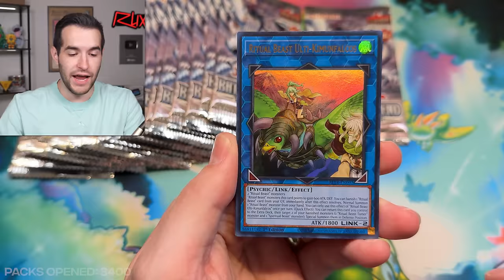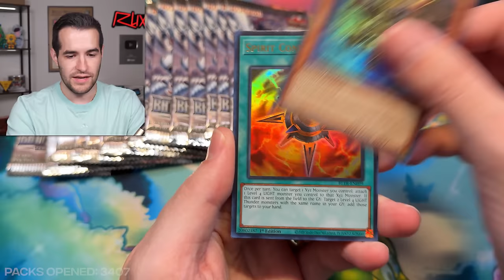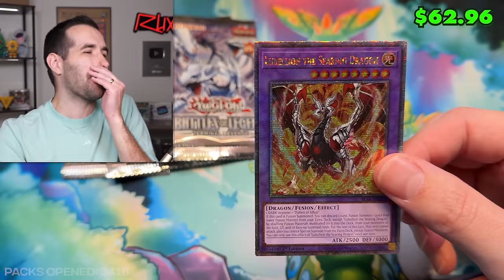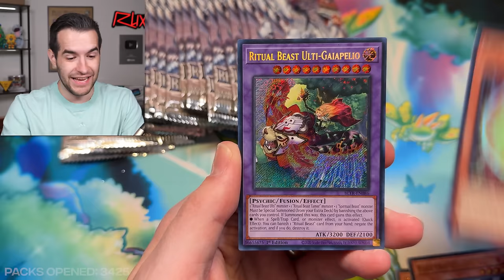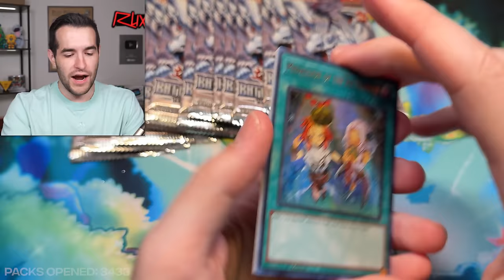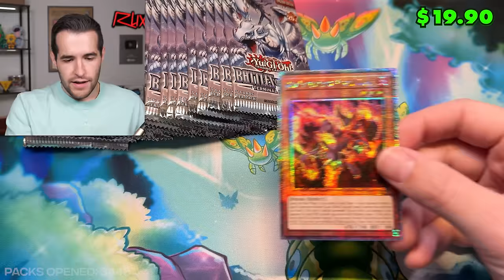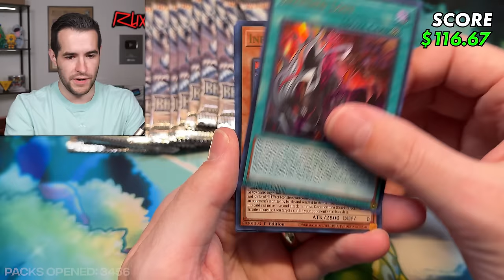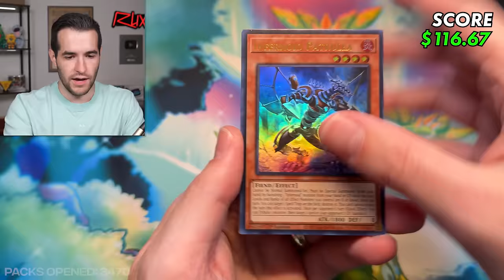I Got More..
RUXIN2023

➤TCGPlayer Link!